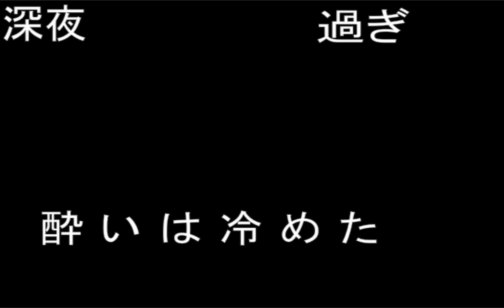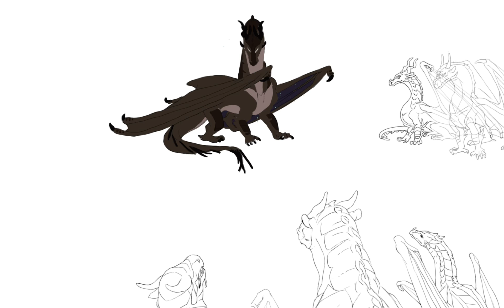update and stuff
O man it's late I'll fix the description later flasjga

Have a safe Halloween!